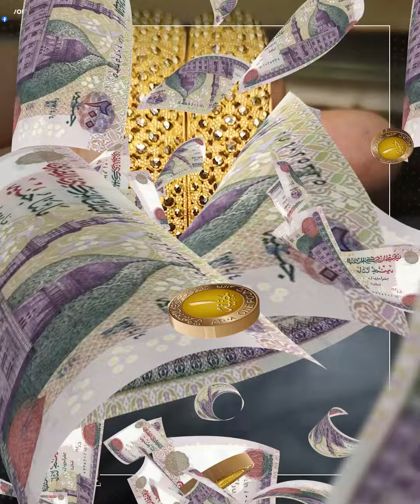لغز الدهب وازاي تولع السوق.. وليه سعره بينزل بسرعة